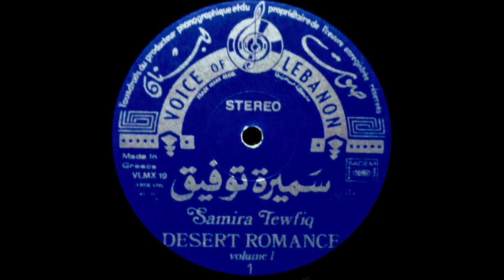Samira Tawfiq - Chababina سميرة توفيق - شبابنا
Voice Of Lebanon ‎VLMX 19 Lebanon 1971